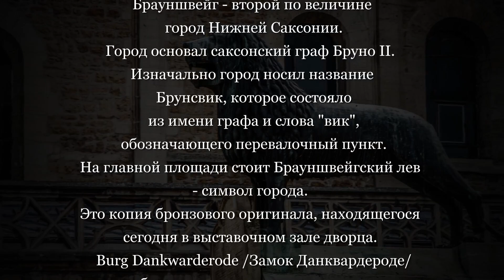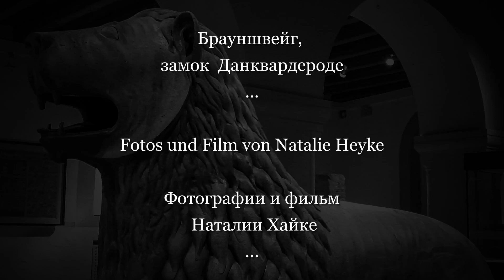Брауншвейг, замок Данквардероде и его сокровищница/ Braunschweig, Dankwarderode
Брауншвейг - второй по величине город Нижней Саксонии.
С его именем и герцогами, управлявшими там, связана не только история Нижней Саксонии, но и история всей Германии.  Я покажу ряд фильмов об исторических достопримечательностях этого города и буду рада каждому зрителю - такие исторические познавательные фильмы, увы, не являются на ютубо "кассовыми" )))
Зрители охотно посещают фильмы-иллюстрации популярной музыки, на моем канале это тоже так. Но вы зайдите в эпоху средневековья и посмотрите, какого искусства тогда достигли люди в культуре, архитектуре, скульптуре и т.д. Песенки, даже лучшие, уйдут. А это останется на века!

О музыке в фильме. К истории средних веков очень подходят композиции Nox Arcana, в данном случае это "Gothic Sanctum".